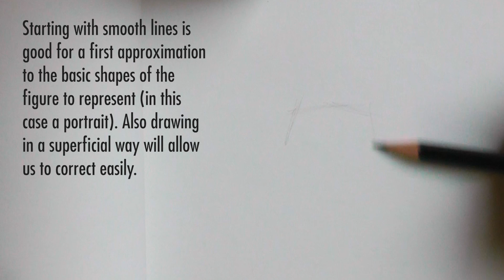HOW to DRAW BETTER ⭐ [5 Methods to improve your ART]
Easy TRICKS and practical tips to draw better which I apply in my own work. Are valid both for graphite pencil or ink drawing, and also for painting. I hope they are useful to you!

In the video I show you how to make a portrait of a girl step by step very easy as an example of this technique.